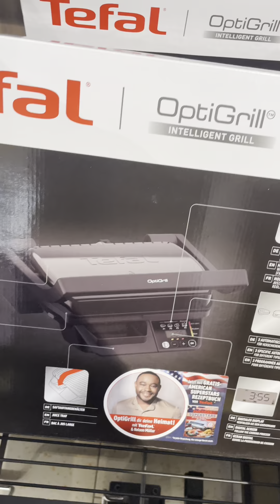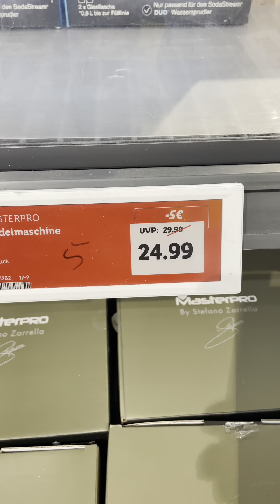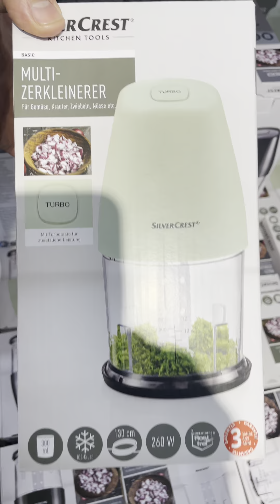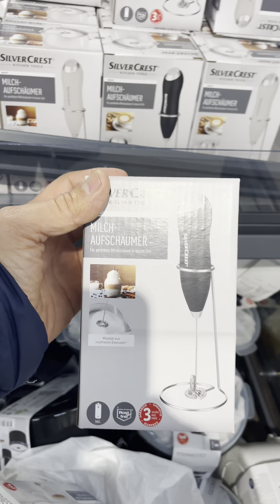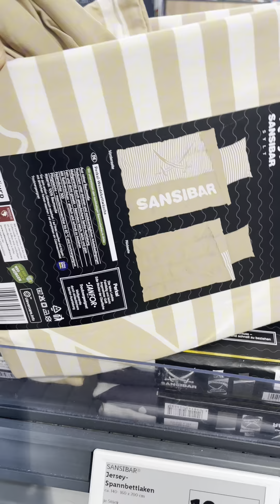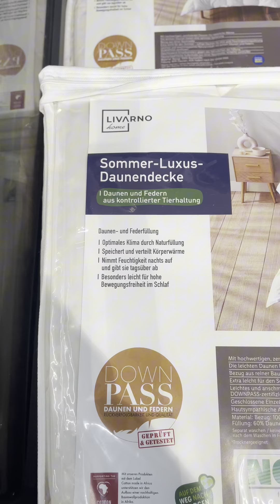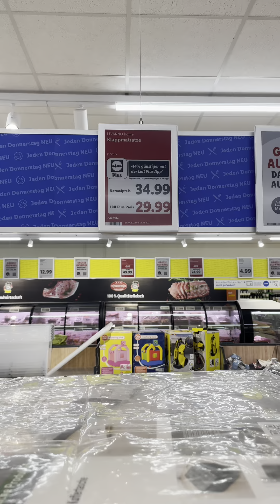Aktuelle Lidl Angebot vom 25.04.2024